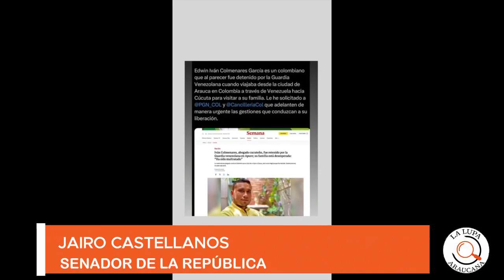SENADOR JAIRO CASTELLANOS EXIGIO LA LIBERTAD DEL ABOGADO COLOMBIANO DETENIDO EN EL AMPARO VENEZUELA